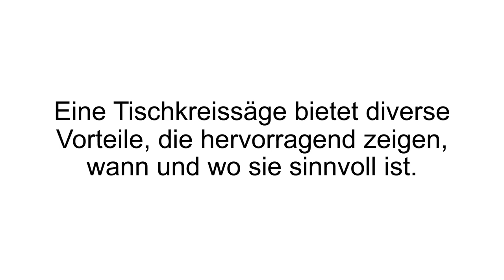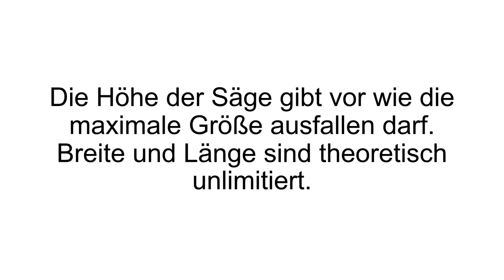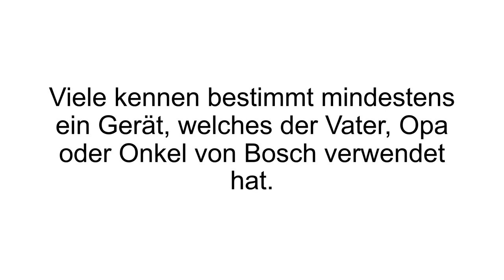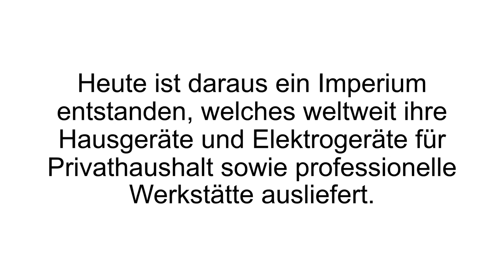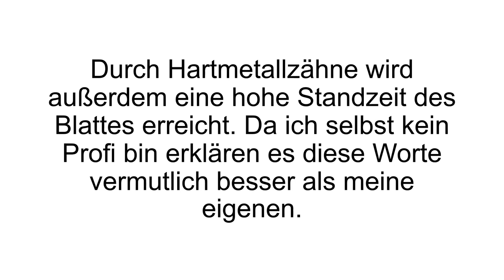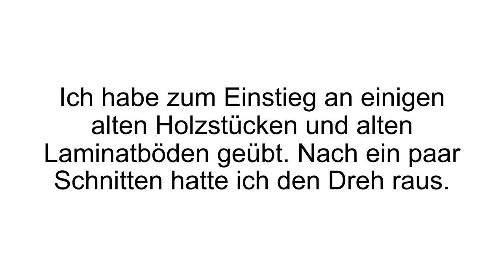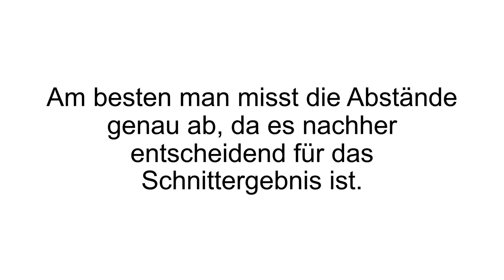[FAZIT] Bosch Tischkreissäge PTS10 Erfahrungen + TEST | Viel Lärm für NICHTS? - REVIEW!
Bosch Tischkreissäge PTS 10 Erfahrungen / Bosch Tischkreissäge PTS 10 Test. Ob Handwerker oder Hobby-Heimwerker, die Bosch Tischkreissäge PTS 10 findet überall ihren Einsatz.

Die Robert Bosch Hausgeräte GmbH hat bereits eine lange Tradition, vielen kennen mindestens ein Gerät, welches der Vater, Opa oder Onkel von Bosch verwendet oder verwendet hat. Die Bosch Tischkreissäge PTS 10 bietet sich besonders gut an, wenn viel mit Holz gearbeitet wird, oder es sich um große Werkstücke handelt. Bei großen Hausprojekten, wo mehrere Stücke in der gleichen Größe benötigt werden, kann die PTS 10 sehr ratsam sein.

Die technischen Details: Nennaufnahme: 1.400 (W), Leerlaufdrehzahl: 5.000 (min-1), Sägeblatt: 254 x 30 (mm), Gehrungswinkel: -60° bis +60°, Neigungswinkel: 0° bis 45°, Gewicht (PTS 10 / PTS 10 Set): 23.5 / 29.2 kg Die Vorteile der Bosch Tischkreissäge PTS 10: Immer gleichbleibend sauber und exakte Schnitte, was besonders hilfreich ist, wenn man viel schneiden muss, was immer gleich lang und dick sein soll. Dies ist extrem zeitsparend. Das Sägeblatt der Kreissäge ist wesentlich stabiler und sorgt für perfekte Präzision. Es kann wesentlich effizienter und schneller gearbeitet werden. Auch unterschiedliche Holzsorten beeinträchtigen nicht die Arbeitsgeschwindigkeit der Säge.

Das sichere Führen des zu bearbeitenden Materials ist extrem einfach, durch die große Schnittfläche und dessen Führungsschienen. Die Bosch Tischkreissäge PTS 10 bietet sehr viel Flexibilität bei der Schnittbreite- und Tiefe. Falls das Sägeblatt über die Zeit abnutzen sollte, ist dieses ganz einfach austauschbar

Wenn Du mehr zur Bosch Tischkreissäge erfahren willst, dann schau JETZT bei Produkt-Kenner.de vorbei!